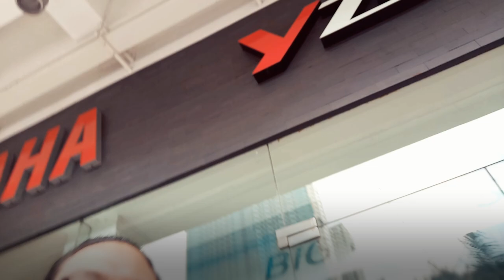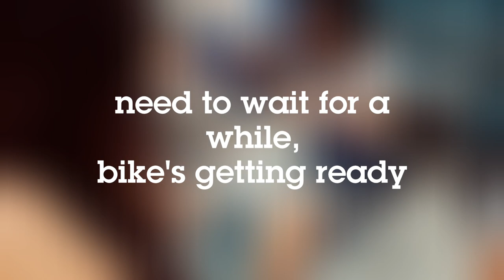PNJS 6: OBR Judy's First Time!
we  filmed it about 8mos.ago. OBR judy's excitement, enthusiasm and thrill on having her new motorcycle can be seen on this video which all of us can relate. not just by buying a motorcycle but also buying the things that we really like and saved money for a long time just to get it! I have to drive it home though because she's still learning how to ride a bike during that time.